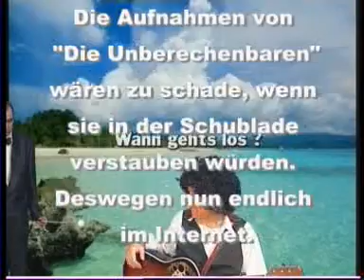La Pulce d'Acqua Cover Version Angelo Branduardi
Angelo Branduardi La Pulce d'acqua
Heute mal vorgetragen von der Gruppe "Bloch & Blocher & Band" aus dem Jahre 2002. Aufgenommen im Offenen Kanal von Hannover. Bürgerfernsehen. Heute H1 genannt.

Viel Spaß beim ansehen und anhören.